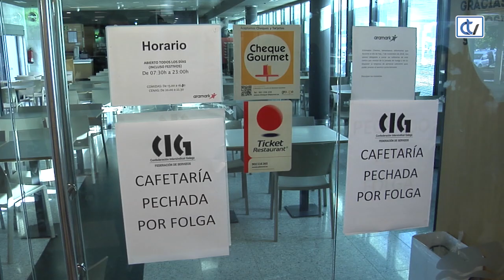Huelga en la cafetería del Clínico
Tal y como ocurriera el pasado lunes, la cafetería del Hospital Clínico, ubicada en el hall principal y la cafetería de personal, situada en la quinta planta, permanecieron cerradas este miércoles. El motivo no es otro que la huelga convocada por la CIG con la que quieren denunciar el acoso laboral sufrido por la presidenta del comité de empresa, y para exigir unas condiciones laborales dignas. Los 35 empleados, que secundaron el paro al 100 por ciento, quieren soluciones por parte de la concesionaria del servicio, Aramark y que la gerencia del CHUS y el Sergas medien para poner fin a esta situación. El paro se repetirá el próximo viernes y si no hay avances en las negociaciones, no descartan ampliar la huelga en las próximas semanas.